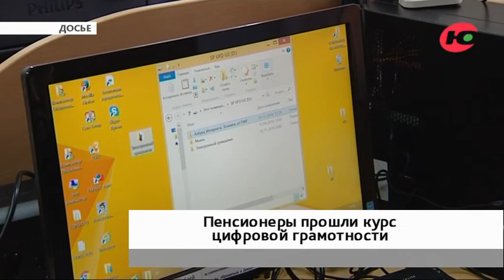Число выпускников курсов цифровой грамотности в Югре вырастет до 1500 человек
Люди старшего поколения с современными технологиями и ресурсами на «ты». Более тысячи югорчан в этом году прошли обучение цифровой грамотности.
Слушатели специальных курсов узнали, как пользоваться компьютерными устройствами, поисковыми системами, различными онлайн-сервисами и мобильными приложениями. Как обезопасить себя, если позвонили якобы из «банка» или «полиции».